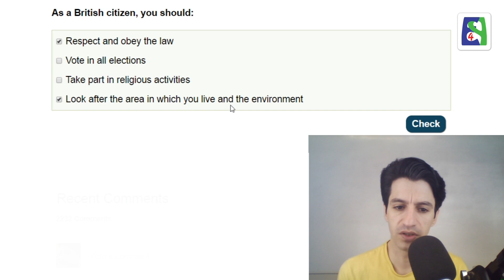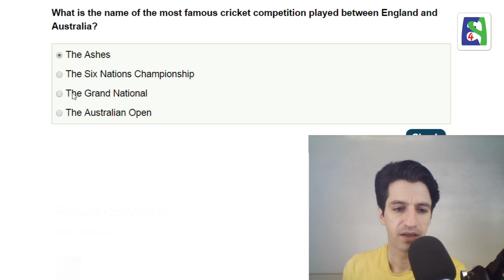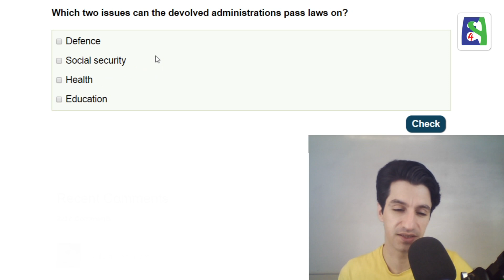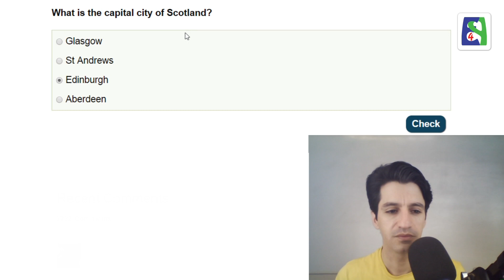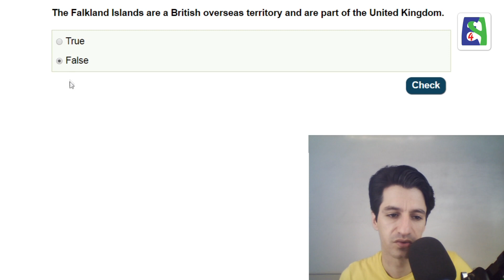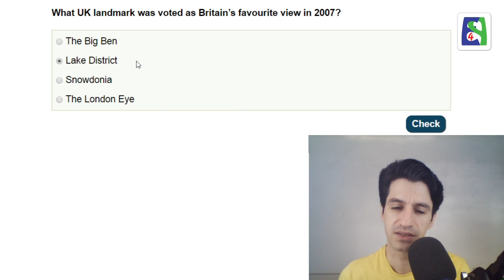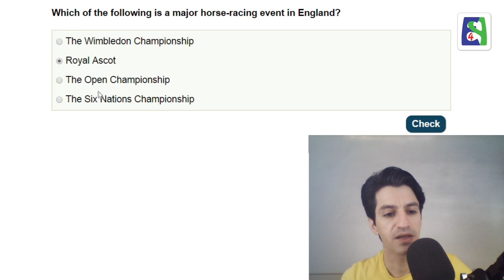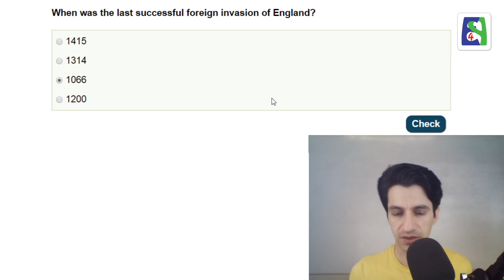آموزش آزمون Life in the UK آزمون ۷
در این مجموعه ویدیوهای آموزشی به معرفی آزمون Life in the UK میپردازم. همچنین به پرسشهای رایج در این آزمون با توضیح رویدادهای مهم تاریخی بریتانیا و دیگر مطالب آخرین ویرایش این کتاب میپردازم. در پایان این مجموعه در یک ویدیو به پرسشهای رایج درباره ی شیوه ی آزمون و مطالبی که پیش از رفتن به آزمون باید بدانیم و همینطور رزرو آزمون میپردازم.

آنچه باید پیش از آزمون بدانیم و چگونه آزمون را رزرو کنیم

Skype: english4persians